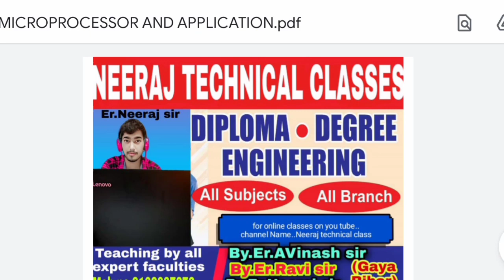5th SEM ELECTRONICS || MICROPROCESSOR AND APPLICATION || 💯% GUESSING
Sbte#biharpolytechnic#appliedmathematics#Neeraj technical class#
elctrical mechanical civil electronics neerajtechnicalclasses sbtebihar semester 3rd sem electrical#bihar#neeraj
civil neerajtechnicalclasses sbtebihar semester 3rd sem#civil#surveying#Harsh#_Harshsinghcivil#_3rdsemcivil#_civilthirdsemester#bihar#_Harshsir#civil#_surveying#engineering